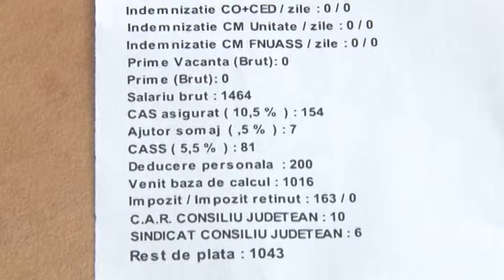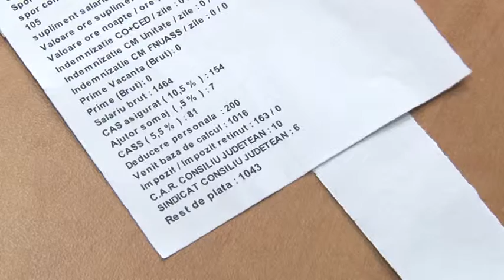Greva la primaria din Ploiesti